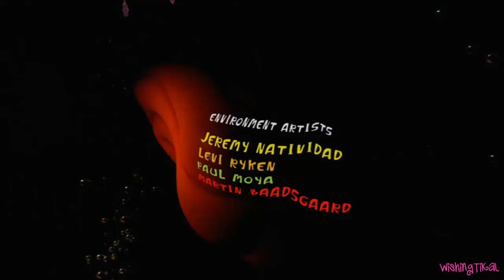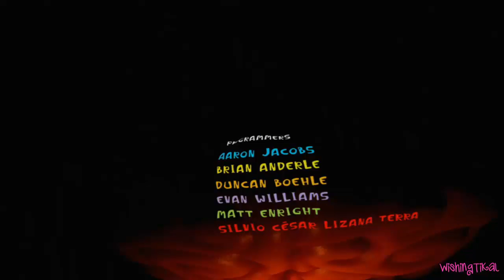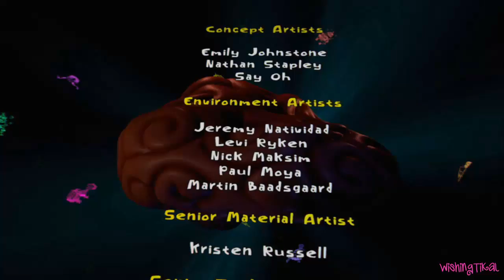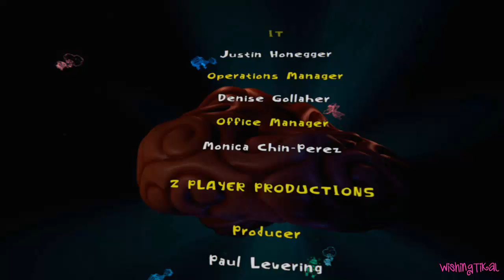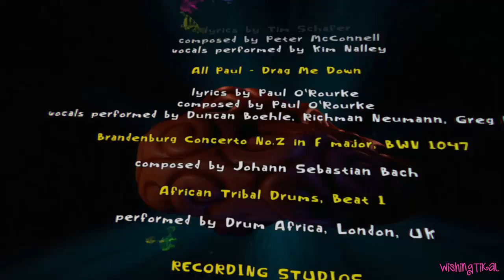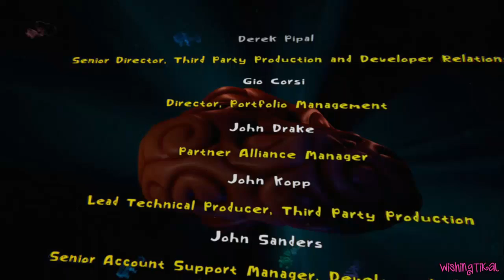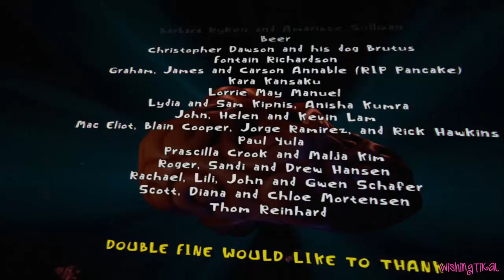Psychonauts in The Rhombus of Ruin Walkthrough FULL GAME (PS4 VR) No Commentary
Psychonauts in The Rhombus of Ruin Full Game Complete Walkthrough PSVR PS4 No Commentary